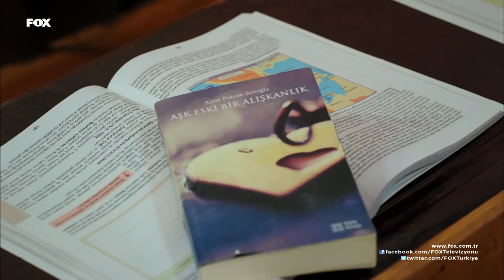Ben yanlış anlamıyorum Selin, sen yanlış yapıyorsun!